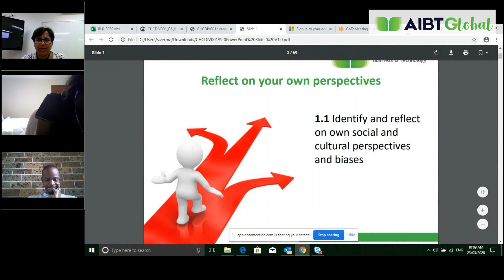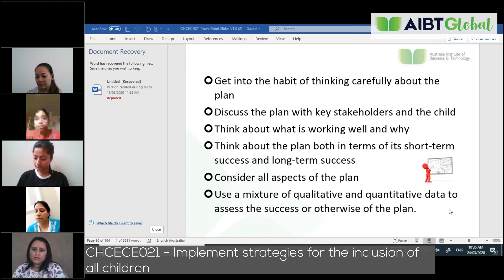Online Education via Video Conferencing Technology with Diana School of Community Services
Receive quality online education via livestreaming technology with Diana School of Community Services.

Set yourself up for success by gaining skills and knowledge in an interactive, online environment. Engage in class discussions and learn within the comfort of your own home.

Brighton Pacific Pty Ltd T/A Australia Institute of Business and Technology RTO: 41138 | CRICOS: 03430J

Australia Institute of Business & Technology - International Pty Ltd RTO: 45169 | CRICOS: 03610E